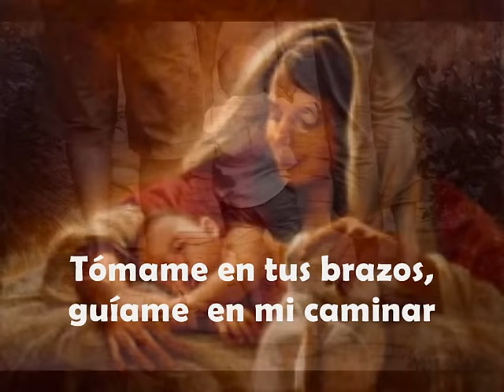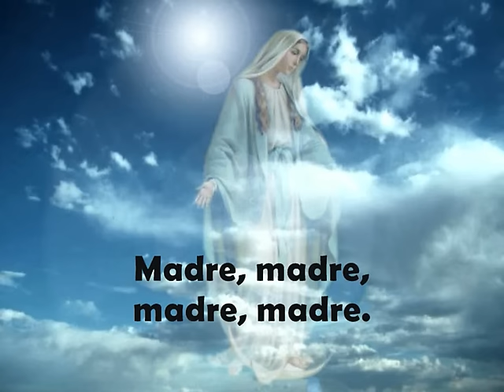Junto a ti María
Junto a ti María, como niño quiero estar...